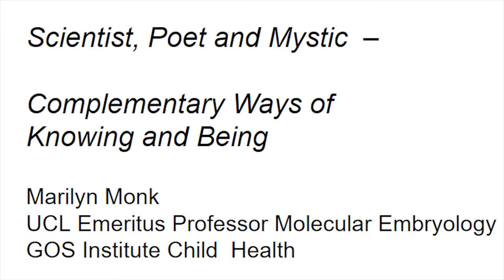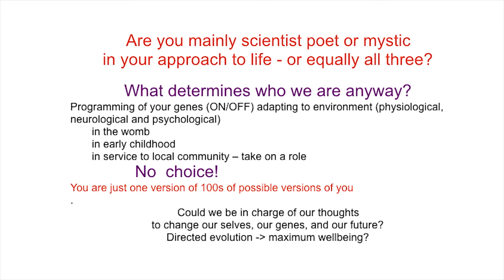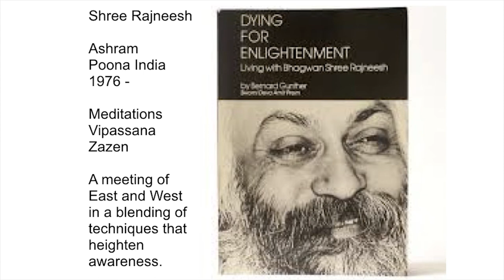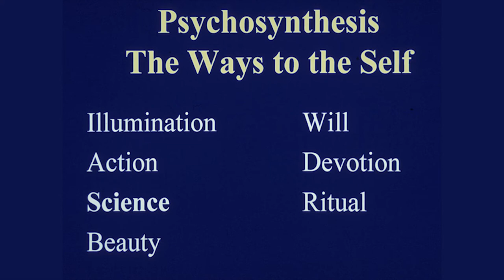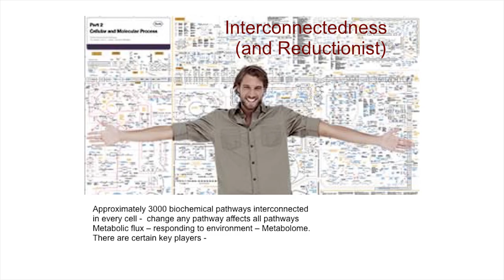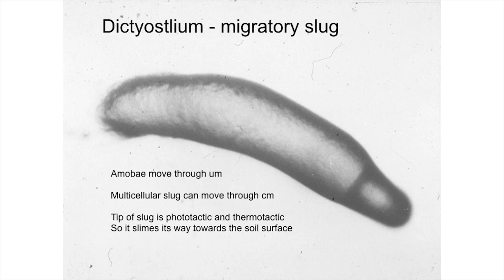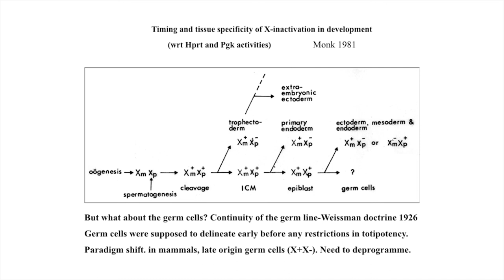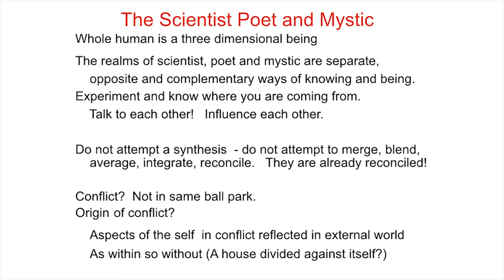Marilyn Monk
Mystics & Scientists Conference, April 2017. Talk by Prof Marilyn Monk: 'Scientist, Poet & Mystic - Complementary Ways of Knowing and Being'.